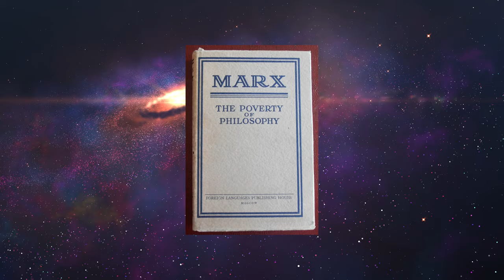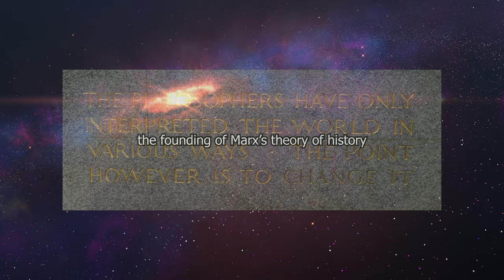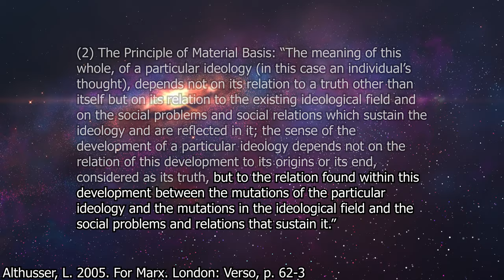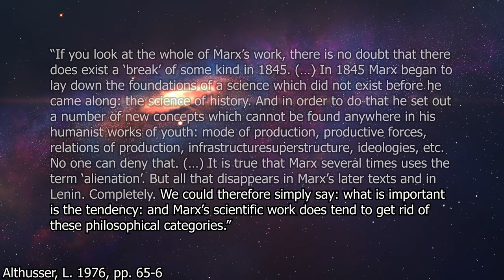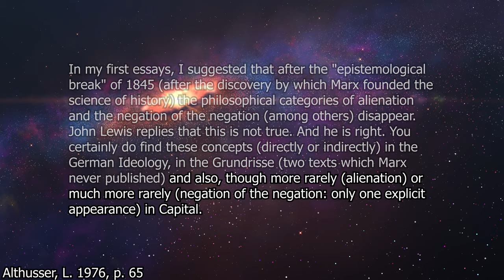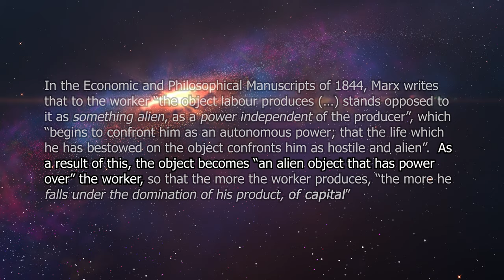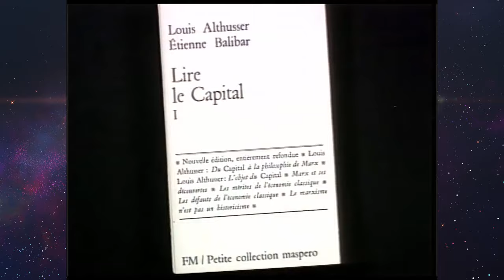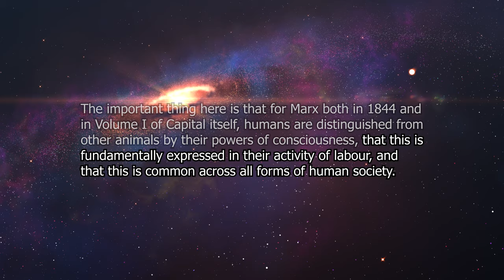Alienation: Early vs. Later Marx | Red Plateaus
This is the sixth and final video in a series that talks about Marx's views on human development, freedom, alienation and socialism, and the connection between them.

In this episode we discuss changes and continuity in Marx's work, in particular with respect to human development and alienation.